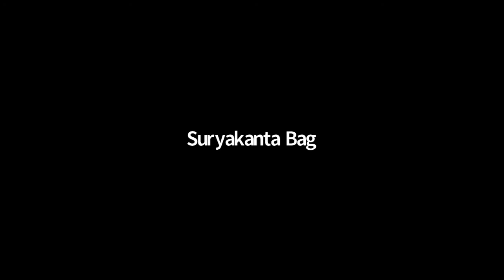Lecture 1 The Shaping of Dakshina Kosala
Speaker: Prof. Bhairabi Prasad Sahu
                 Department of History, University of Delhi

Organized By: School of History, Gangadhar Meher University